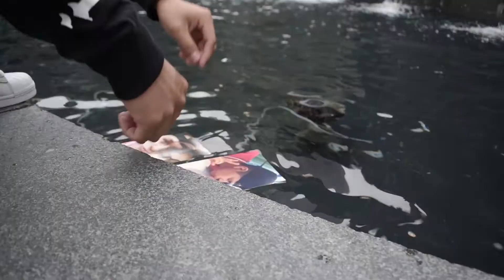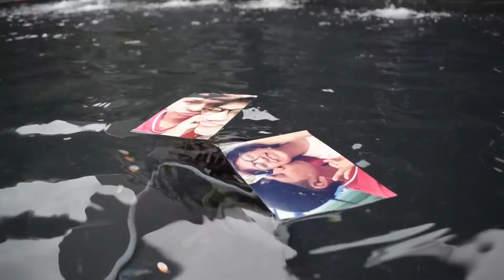$ayeenn "Tu Y Yo" | Official Video | Shot & Edit By LyVe Cuttz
$ayeen "Tu Y Yo" | Official Video | Shot & Edit By LyVe Cuttz